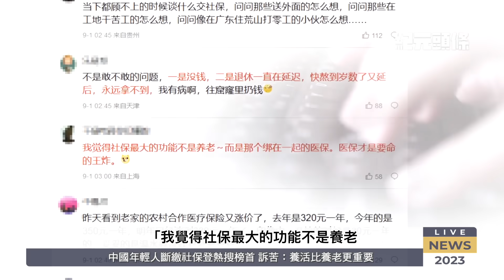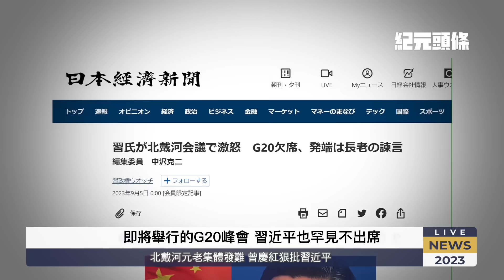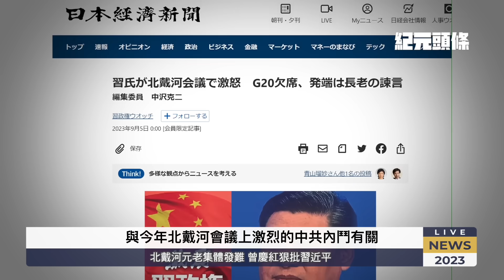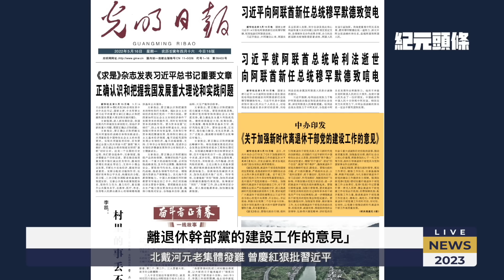北戴河起風浪！曾慶紅眾元老狠批習；養活比養老更重要，年輕人斷繳社保；「金普會」武器換糧食？中共背景不簡單；70萬村莊負債近萬億，危及中共合法性。【2023.09.07紀元頭條】